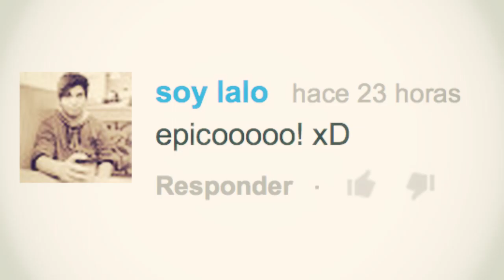MASTURBARSE ElviraWeakWeek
Continúa la Semana más esperada por todos (Incluso por mí) como muestra de agradecimiento para cada uno de los suscriptores de mi canal. espero que les guste. los amo un chingo. suscríbete!!

AP. POSTAL 22-033
C.P. 14091